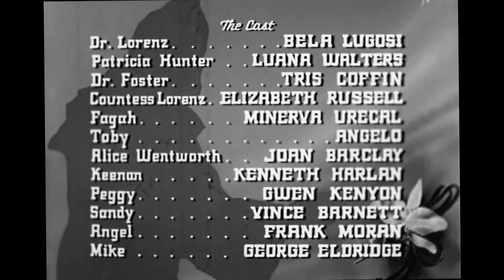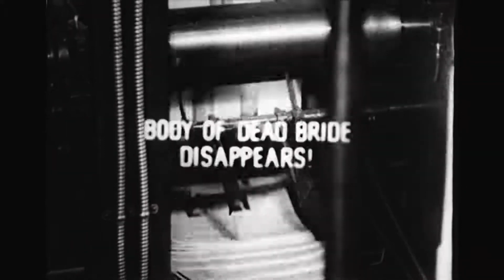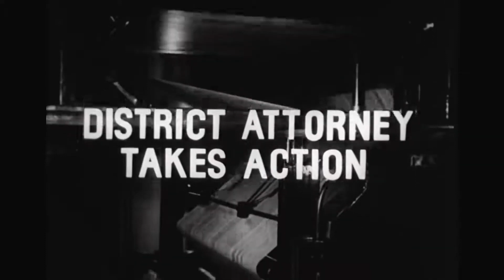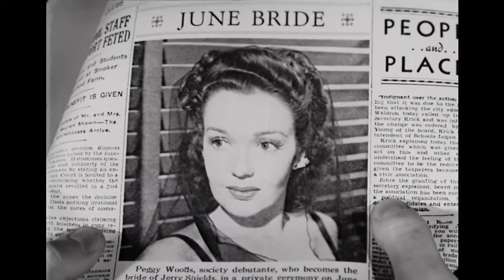The Corpse Vanishes (1942) by Wallace Fox High Quality Full Movie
Plot:

On the day of Alice Wentworth's wedding, the eccentric Dr. Lorenz, a mad scientist, sends her a peculiar orchid with a scent that induces a state resembling suspended animation. Seizing her lifeless body, he whisks her away to his basement laboratory in an isolated mansion. In a bid to rejuvenate his aging and ailing wife, Lorenz extracts glandular fluid from behind Alice's ears. This sinister act is part of a pattern where brides seemingly perish at the altar, only to have their bodies vanish before reaching the hospital or mortuary, leaving the police perplexed.

Patricia Hunter, a young journalist, delves into the mysterious case, tracing it back to the unusual orchid. Guided to Lorenz, an orchid expert, she faces a cold reception from his wife during her visit to their mansion. Stranded overnight due to a storm, Patricia uncovers horrors in the Lorenz mansion's cellar: a deranged old woman and her two sons, one a sadistic dwarf named Toby and the other a brutish half-wit called Angel, aiding Lorenz in his gruesome activities. A mausoleum houses the preserved bodies of Lorenz's bride-victims, some of whom may not be entirely lifeless.

A neighboring doctor, attending to Countess Lorenz for unrelated medical issues, joins forces with Patricia upon learning of her investigation. Patricia returns to the city and, with her editor, devises a plan to trap Lorenz using a staged wedding and ample police protection. However, Lorenz outsmarts them, chloroforming Patricia and transporting her to his laboratory to extract her bodily fluids for his wife's renewal. In the chaos, Toby is shot and captured by the police.

Back at the mansion, Fagah, the deranged woman, stabs Lorenz, blaming him for her sons' deaths. In retaliation, Lorenz strangles her, then succumbs to his injuries. Fagah weakly rallies, fatally stabbing the Countess before passing away. The police, led by the young doctor, burst in, rescuing Patricia from her perilous situation.

Directed by: Wallace Fox
Screenplay: Harvey Gates
Story: Sam Robins, Gerald Schnitzer
Produced by: Sam Katzman, Jack Dietz
Starring: Bela Lugosi, Luana Walters, Tristram Coffin, Minerva Urecal, Elizabeth Russell
Cinematography: Arthur Reed
Edited by: Robert Golden
Production company: Banner Productions
Distributed by: Monogram Pictures Corporation
Release date: May 8, 1942
Running time: 64 minutes
Country: United States
Language: English